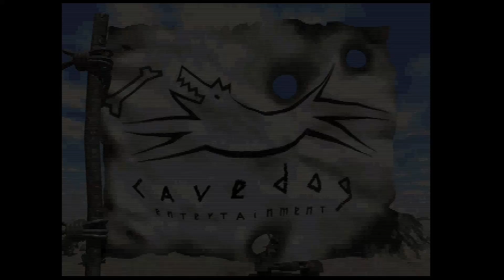Total Annihilation - Gameplay - Retro Hry CZ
Total Annihilation je realtimová strategie od firmy Cavedog Entertainment. Hlavní designér hry byl Chris Taylor. Hra vyšla v roce 1997.